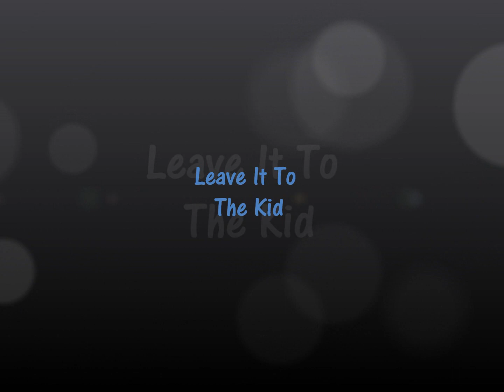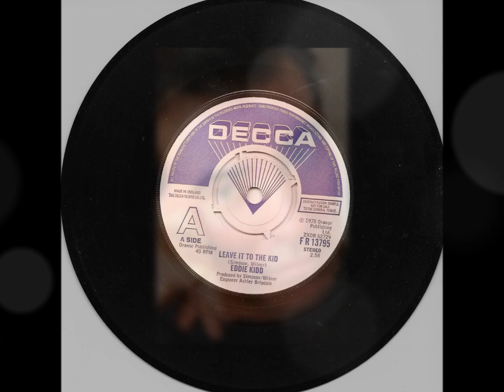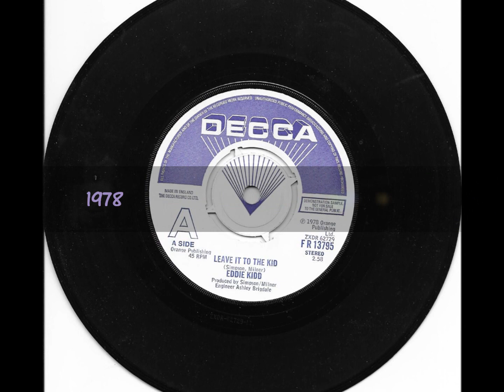Leave It To The Kid -- Eddie Kidd